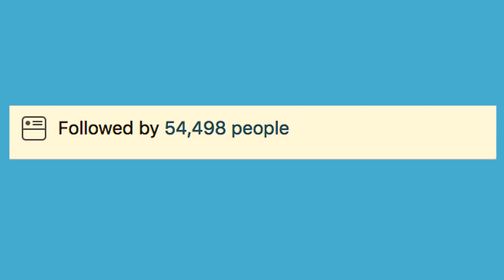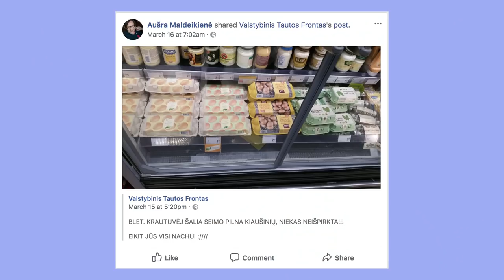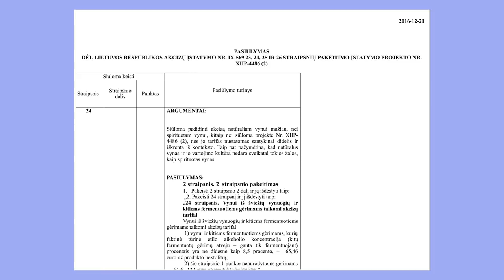APIE GYVAI: AUŠRA MALDEIKIENĖ - populiariausia politikė feisbuke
Pristatome atsinaujinusią laidą APIE GYVAI. Sunkūs pokalbiai, įdomūs pašnekovai ir nepatogūs klausimai.
Šios laidos svečias - populiariausia feisbuko politikė Aušra Maldeikienė. Komentaruose drąsiai siūlykite svečius sekančioms laidoms!

Už stilingą vietą pokalbiams dėkojame Love Bar (Pylimo g. 59, Vilnius)